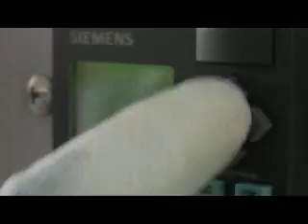Agua Nao Victoria